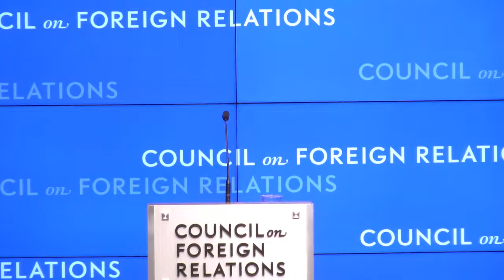A Conversation With Taoiseach Leo Varadkar of Ireland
Taoiseach Leo Varadkar discusses Ireland’s priorities at the United Nations, including its commitment to the UN Sustainable Development Goals, the European response to the war in Ukraine, and updates on issues in Northern Ireland.

Speaker
Leo Eric Varadkar
Taoiseach, Ireland

Presider
Meghan L. O'Sullivan
Director, Belfer Center for Science and International Affairs and Kirkpatrick Professor of the Practice of International Affairs, Harvard Kennedy School; Member, Board of Directors, Council on Foreign Relations